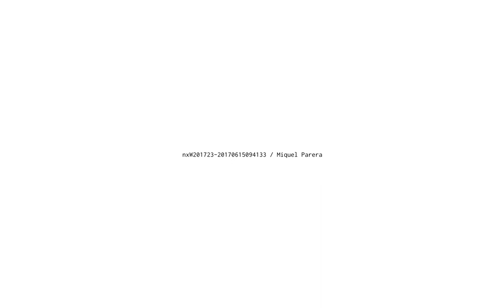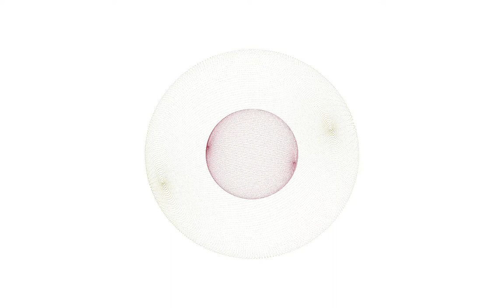nxW201723 20170615094133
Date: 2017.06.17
Study # 12
Topic: Instrument nxIN001 : drone

Tracks:

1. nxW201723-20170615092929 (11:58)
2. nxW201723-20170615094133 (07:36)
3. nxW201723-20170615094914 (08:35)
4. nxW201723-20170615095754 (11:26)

Total time: 39:37